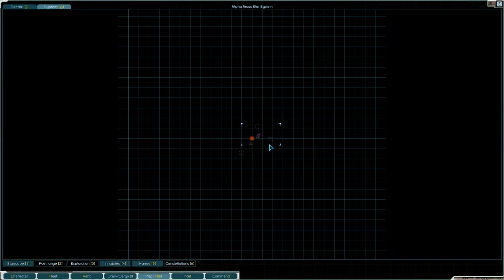A NOVA JORNADA ESPACIAL! - Starsector (2024) #01 - Gameplay PT BR